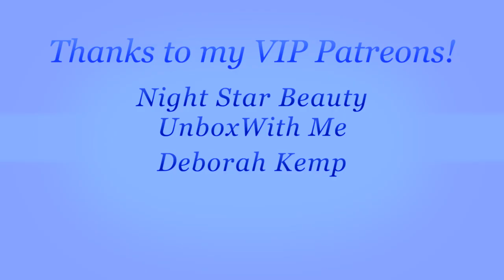By Terry | Trying New to- me Products | Favorites and Fails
Overview - I have quite a few By Terry products that I've never used in a video and today we're going to use them. New-to-me foundation, lip liner, shiny lipstick and powders.

00:00 Intro
00:13 Overview
00:50 Eclat Opulent foundation
04:10 Hydra powder palette
05:15 Terrybly Densiliss Compacts
08:55 Terrybly Densiliss Blush
10:18 Eyeshadows - Easy Eye look
14:12 Eyeliner
15:00 Lip products
17:40 Powder shades
19:10 Finished look with Twist mascara
19:30 Favorites and Fails
23:35 Wrap-up

*By Terry Eclat Opulent Serum foundation in 1
*By Terry Blackstar Eye pencil in Brown Secret
*By Terry Bonjour Paris palette
*By Terry Hydra powder palette Fair
*By Terry Lip Expert Shine in Hot Bare
*By Terry Twist brush mascara
*By Terry Click Stick in Bare Me
By Terry Terrybly Densiliss blush - N/A
*By Terry Terrybly Densiliss compact in 2 and 7

🔵 Mentioned -
*By Terry Terrybly Densiliss foundation in Fresh Fair
*By Terry Hydra balm
*By Terry Baume de Rose

Liberty London
Cle de Peau
Neiman Marcus

About me:
I'm a 50 year old with a busy full time job and a blind little pup named Harper who I love dearly.   I've always loved makeup, fashion and beauty and worked as a makeup artist while in law school to make extra money...although that was many years ago now.  I have dry, rosacea prone skin with wrinkles and skin damage caused by the fact that I'm no longer 20.